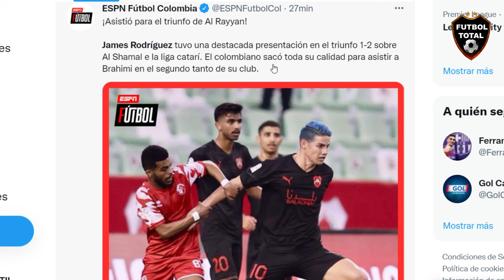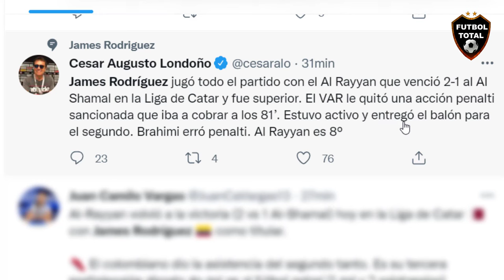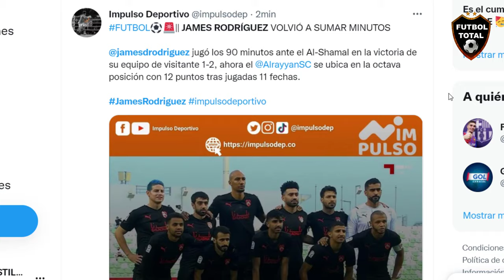ASI REACCIONA la PRENSA a BRUTAL ASISTENCIA de JAMES RODRIGUEZ AL SHAMAL vs AL RAYYAN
esto dicen de james:

FUTBOL | JAMES RODRÍGUEZ VOLVIÓ A SUMAR MINUTOS

 jugó los 90 minutos ante el Al-Shamal en la victoria de su equipo de visitante 1-2, ahora el
 se ubica en la octava posición con 12 puntos tras jugadas 11 fechas.

Great performance by our player James in the last game against the Qatar club and we are still waiting for more from him
Gran actuación de nuestro jugador James en el último partido contra el club Qatar y todavía estamos esperando más de él

- Con esta asistencia de
, Al
  se impuso 1-2 frente a
, este miércoles, en el inicio de la fecha 11 de la Liga de Catar. El colombiano jugó todo el partido.

- ¡Asistió para el triunfo de Al Rayyan!

James Rodríguez tuvo una destacada presentación en el triunfo 1-2 sobre Al Shamal e la liga catarí. El colombiano sacó toda su calidad para asistir a Brahimi en el segundo tanto de su club.

🔔RECIBE NOTIFICACIONES CADA VEZ QUE PUBLICO UN NUEVO VÍDEO:
2. Dale Check a: "Recibir todas las notificaciones de este canal"
3. Dale a guardar